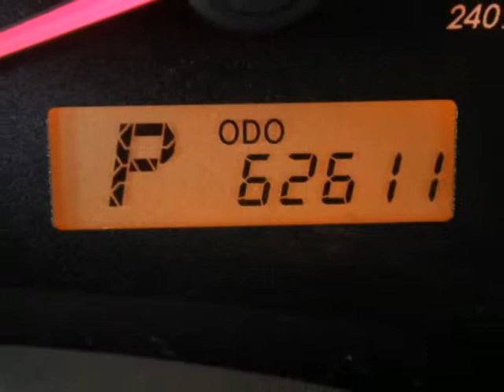2010 Toyota Corolla 4dr Sdn Auto LE Springfield NJ New Jersey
2010 Toyota Corolla 4 Door Sedan Auto LE

Autoland
Springfield, NJ